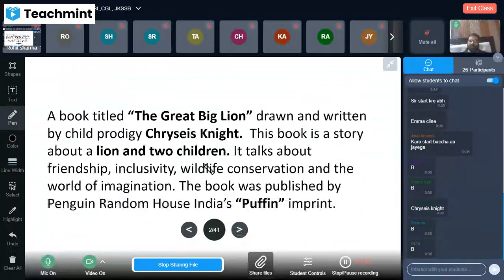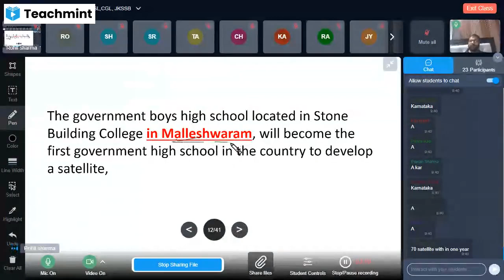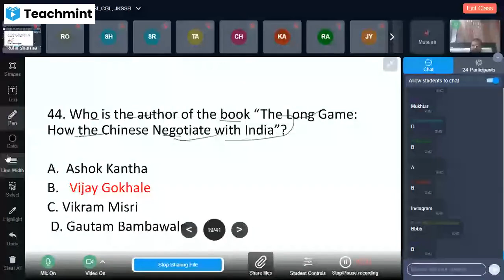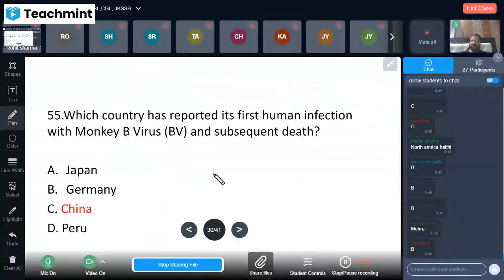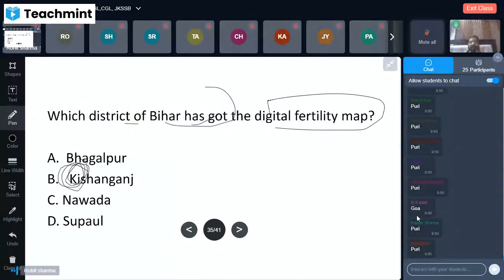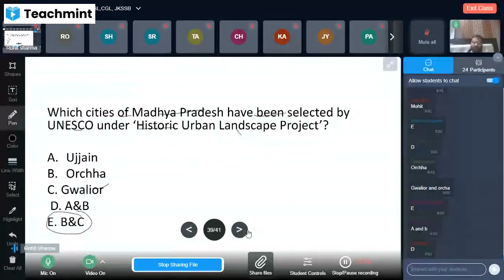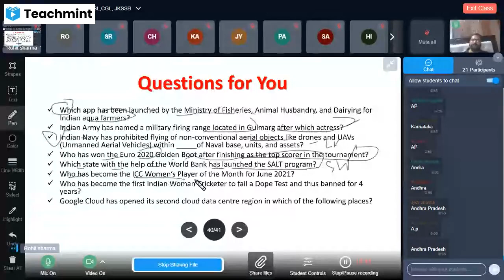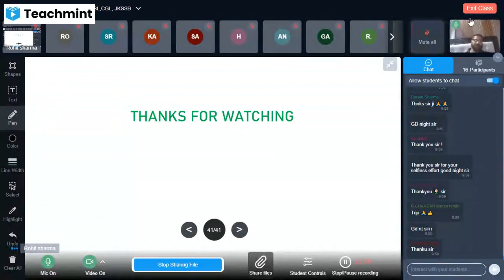JULY 2021 FULL MONTH CURRENT AFFAIRS PART 5 -FINAL VIDEO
This is the Part 5 of the July best 300 Current Affairs for all exams of india